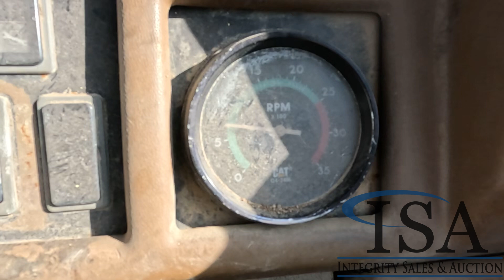38780 - 1995 Cat 631E Scraper Will Be Sold At Auction!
1995 Cat 631E Scraper Will Be Sold At Auction! for all the auction details!